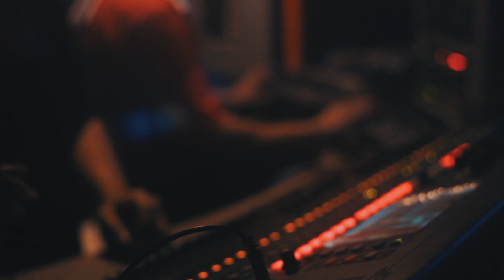M MUSIC LIVE YEAR END PARTY 2017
M MUSIC LIVE Production Presents

M MUSIC LIVE 2017 Year End Party Film Recap

Executive Producer: Michael Pangilinan
Stage Director: Douglas Brocklehurst
Musical Director: Ivan Lee Espinosa
Band Members:
Drums: Pong La Madrid
Bass: Jhon Bunda
Guitars: Ralph Bates

Music  Remix By:
DJ Nick Hernandez

Guests:
ZERZAC
D’ PAPAS
Anne Clerigo

Sound Engineer:
Dan Tanedo
Visual Content Head:
Rafael Manaligod

Promotion:
Juvynel Yurong
John Ravida
PJ Manaligod
JC Gurango
Vicente Oñasa II

Production:
Justin Ryan Dizon
Carl Louise Aviles

A film by: Raeden Toribio
Shooters:
Russell Alba
Rico Toribio
Ronan Cruz
Jerimy Quijano

Powered By:
T.M.P. Living To Win

Special thanks to:
Clickmatch Entertainment
Confetti Effects Inc.
Illuminate Productions
DGrave Apparel
Drone Clothing Co.
Enimal
Cheneleng
NIX.05